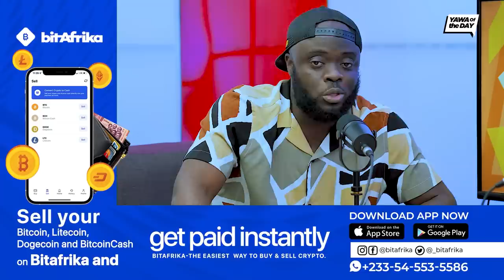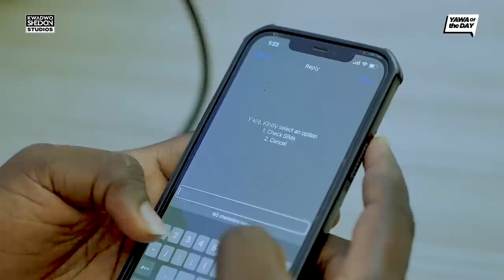Sim Card Re-registration? Ebei‼️‼️